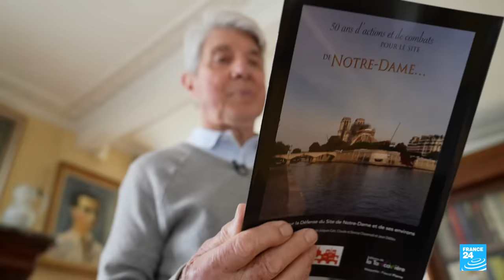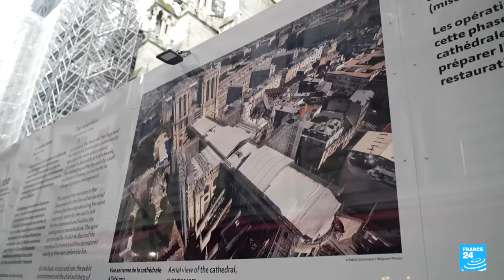Notre-Dame, five years after the flames: A symbol of resilience • FRANCE 24 English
Exactly five years ago, the world watched in horror as Paris's Notre-Dame Cathedral was ravaged by flames. Today, carpenters and artisans are hammering away to meet a December 8 deadline for the Gothic landmark's grand reopening. Spectators attending the Paris Olympics this summer will already be able to admire the renovated structure from the outside. Meanwhile, life has resumed on the Île de la Cité, the island that's home to Notre-Dame in the historical heart of the French capital. The square in front of the cathedral and its surroundings are even set for a makeover. FRANCE 24's team went to meet local residents.